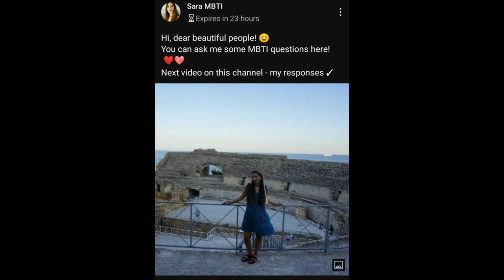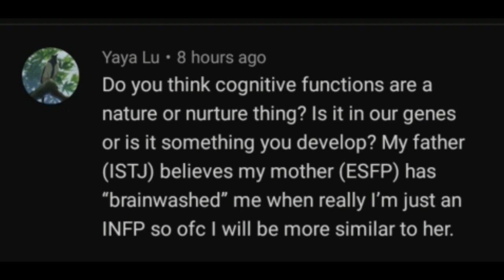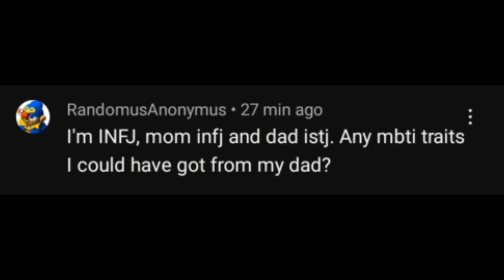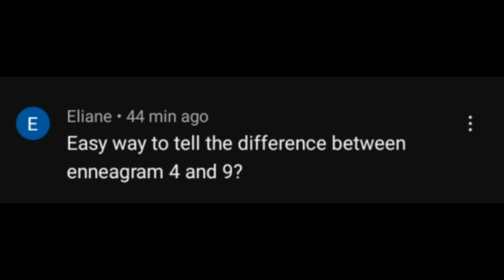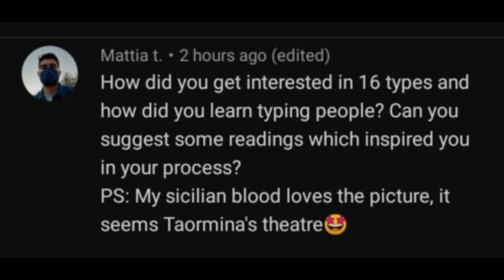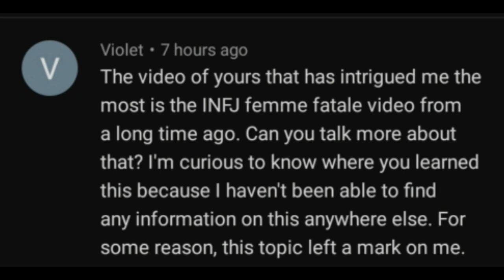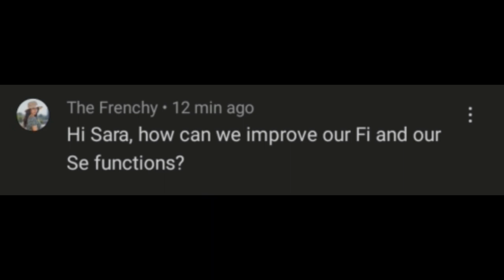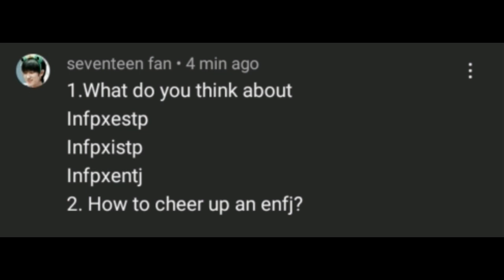MBTI - Answering your questions